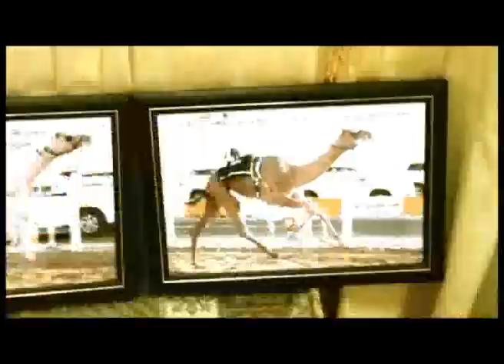عزبة السيد: عبيد بن على السناري